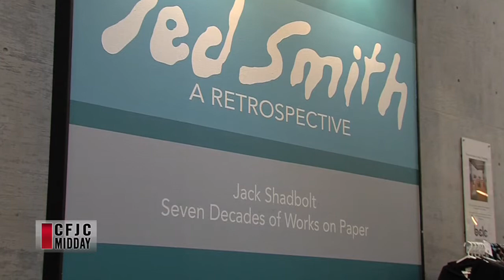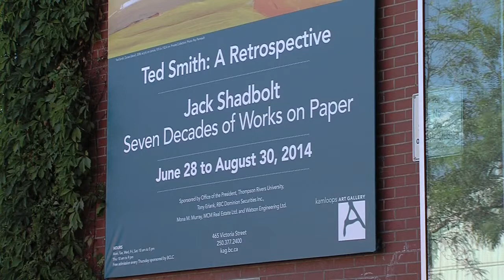CFJC Midday - July 16 - KAG Ted Smith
On now at the Kamloops Art Gallery - local artist Ted Smith...find out more in this Midday interview.